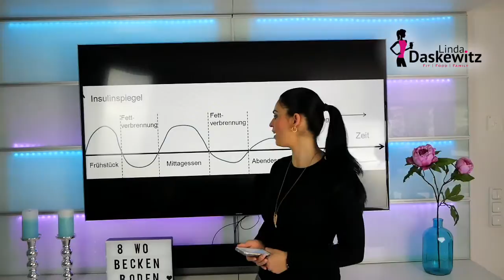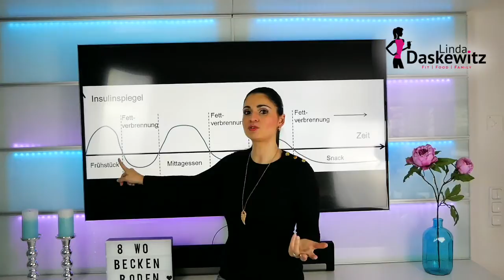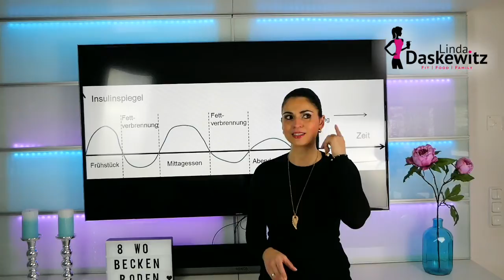Heißhunger vermeiden | Blutzuckerspiegel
In diesem Video erkläre ich Euch wie Ihr Heißhunger vermeidet und was es mit dem Blutzuckerspiegel auf sich hat. Wenn man das einmal verstanden hat, tappt man nicht mehr in diese Heißhunger Falle. Viel Spaß beim Video und lasst mir ein Däumchen hoch und Abo da, wenn Ihr mehr solcher Videos sehen möchtet!!! 😘Eure Linda